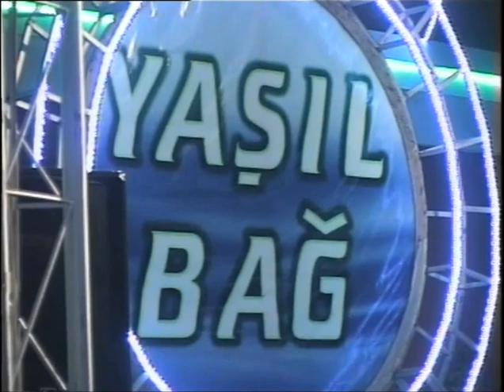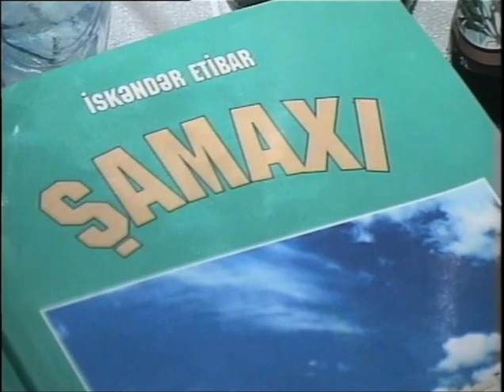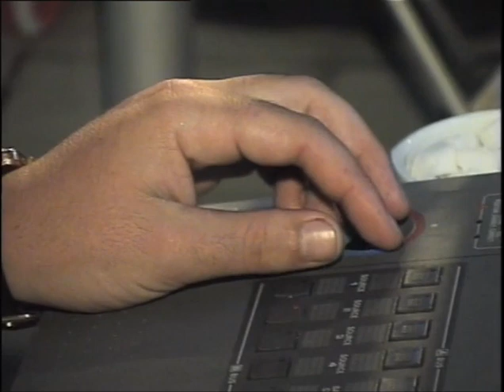Mirələm Mirələmov-Şamaxı sənət məclisi-2-ci hissə